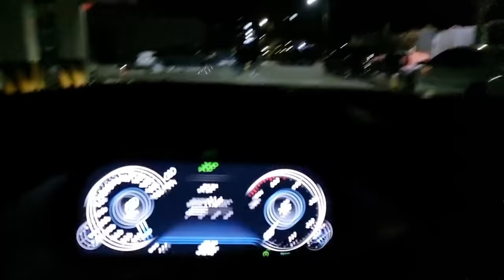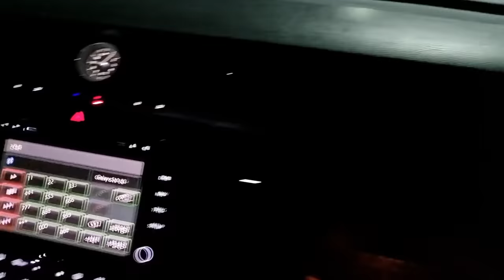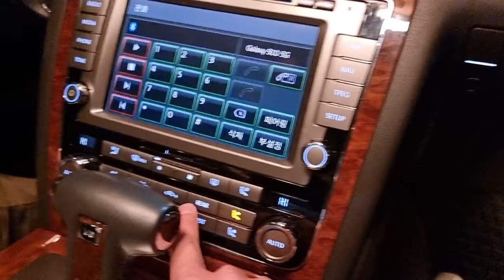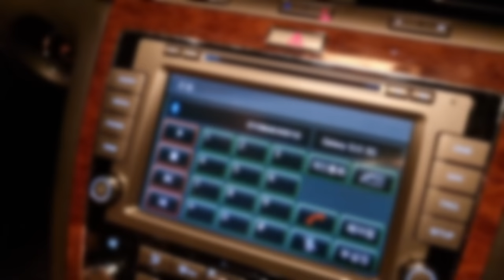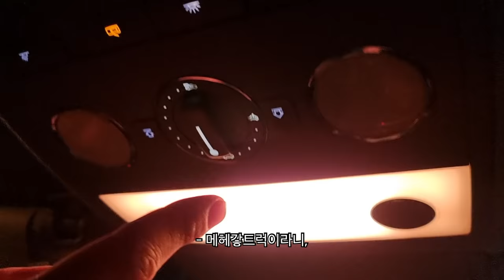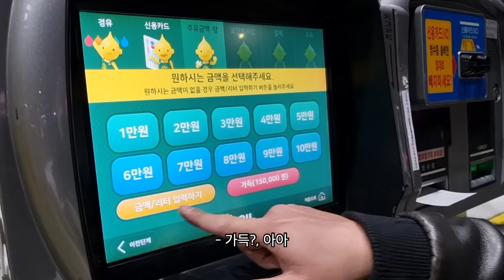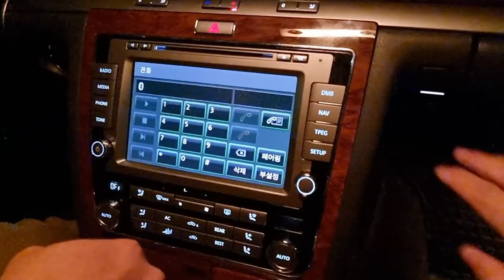시골아재들의 벤틀리(?) 그리고 김진동